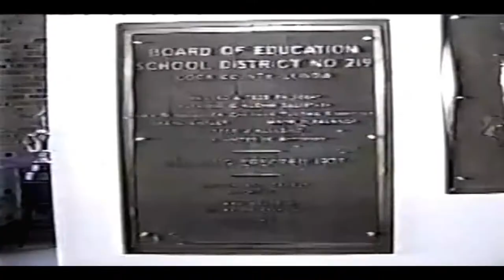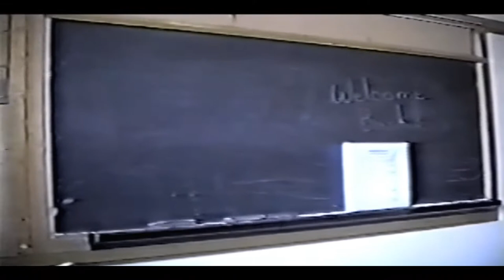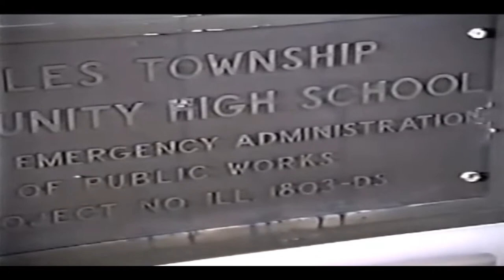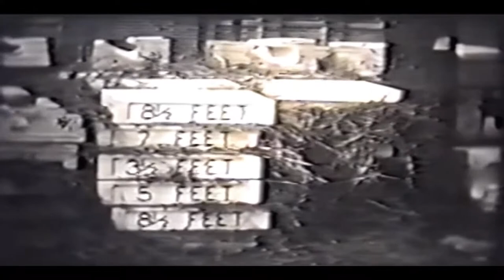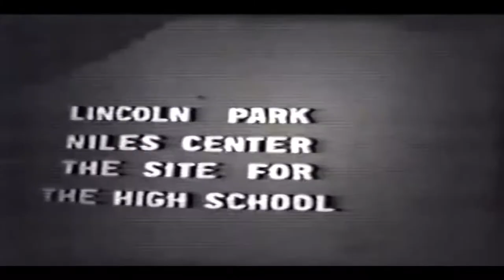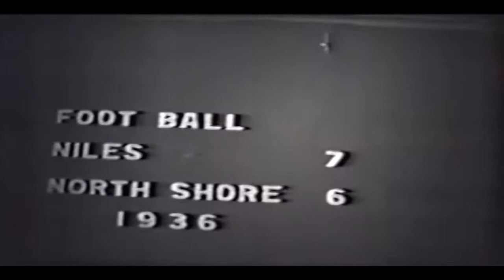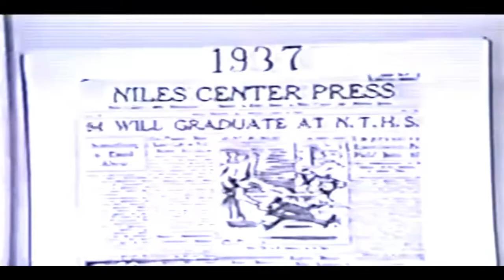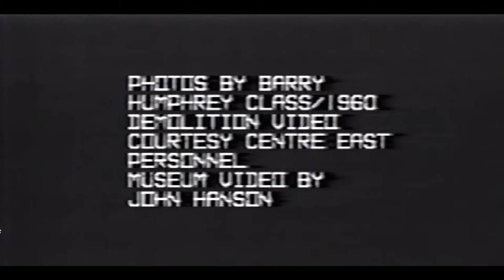Niles East High School History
Niles East High School, Skokie, IL.  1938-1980.